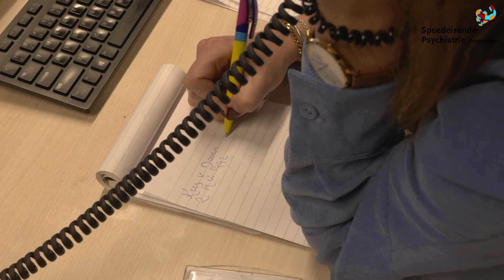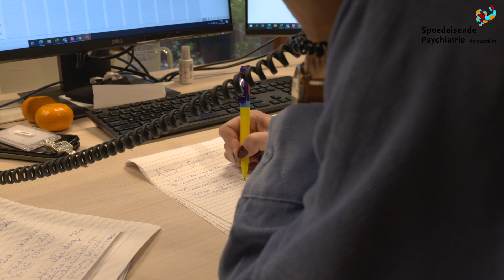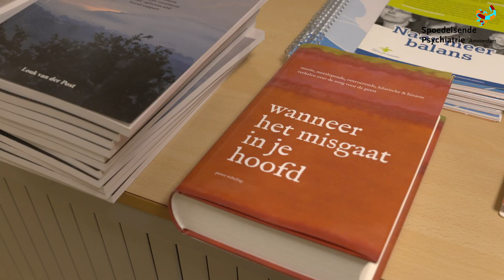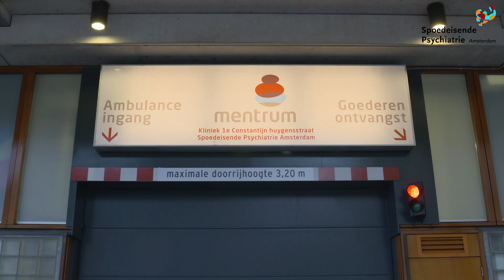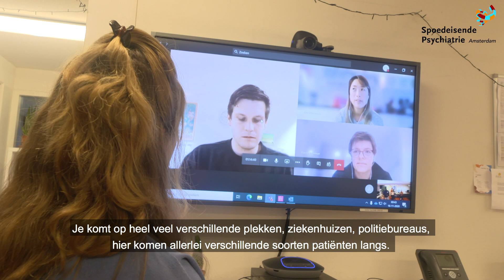Verpleegkundige in de meldkamer van de Spoedeisende Psychiatrie Amsterdam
Onze verpleegkundige Rosalie vertelt je hoe haar dag op de meldkamer van de Spoedeisende Psychiatrie Amsterdam eruit ziet.